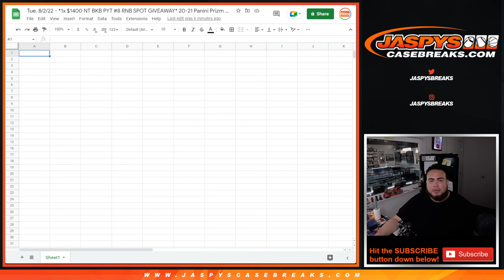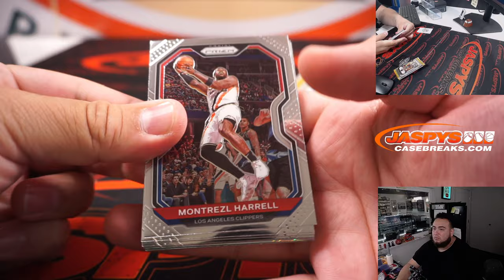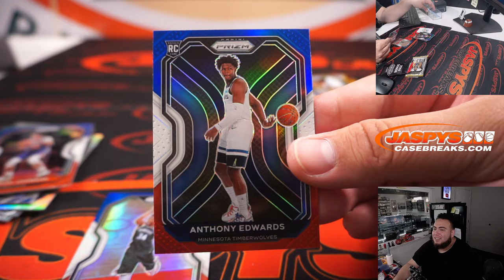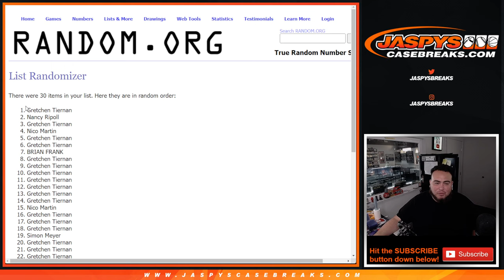Tue. 8/2/22 - *1x $1400 NT BKB PYT #8 RNB SPOT GIVEAWAY* 20-21 Panini Prizm Cello 1Pack #301 *RT*